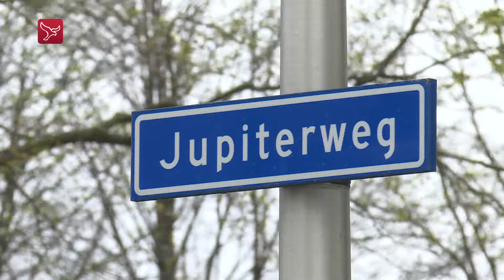Dit is Flevoland van zaterdag 9 april 2022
Magazine met nieuws, sport en achtergronden. Met vandaag:
- Respijthuis Lelystad zoekt nieuwe vrijwilligers
- Tulpenroute bijna van start | Zeewolde
- City FC onderuit in Eindhoven | Almere
- En aandacht voor SV Dronten en de Zuiderzeeronde